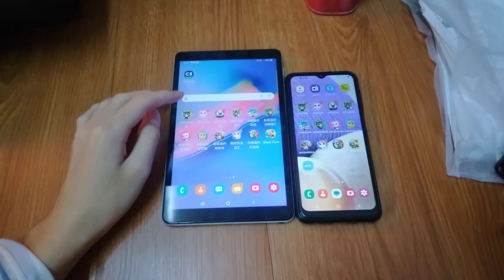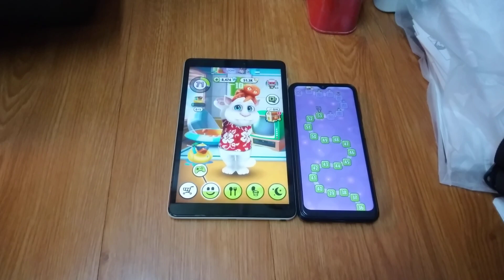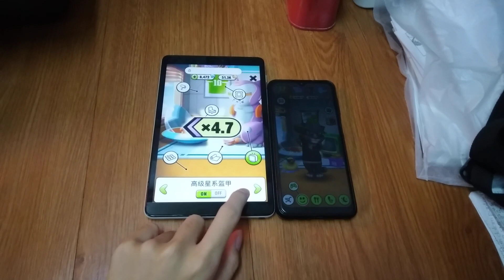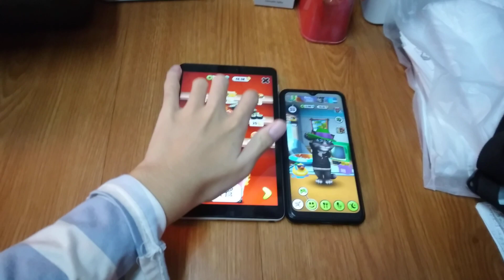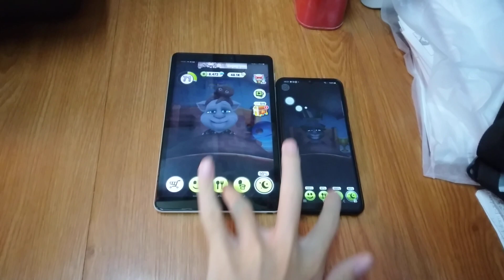My Talking Tom Echo 14983